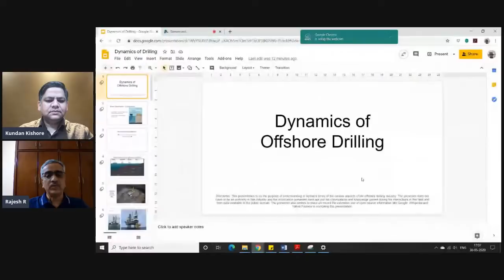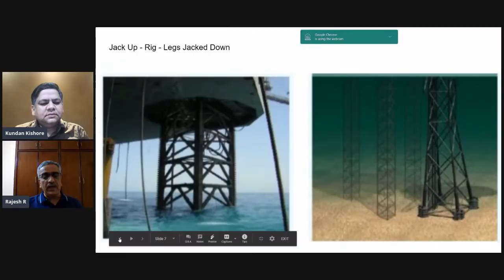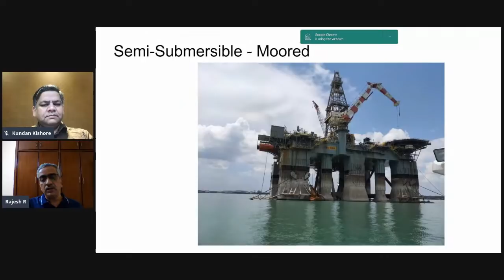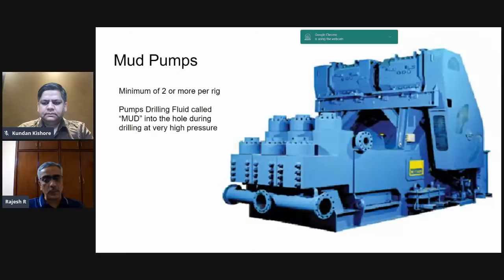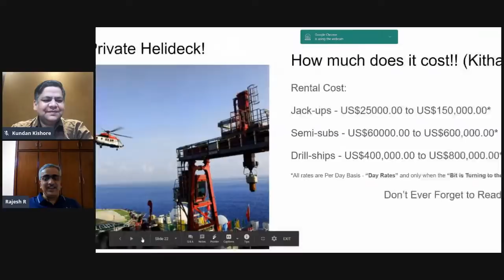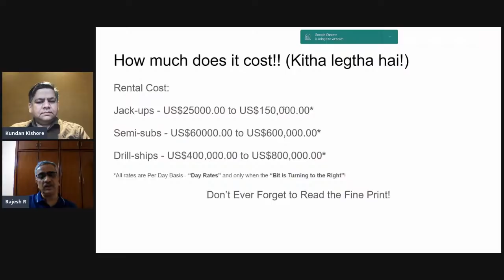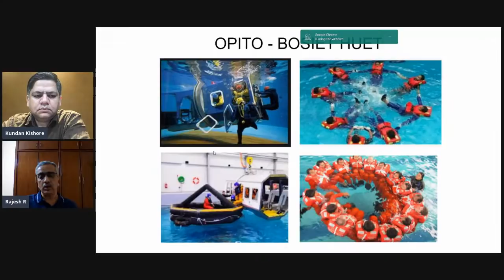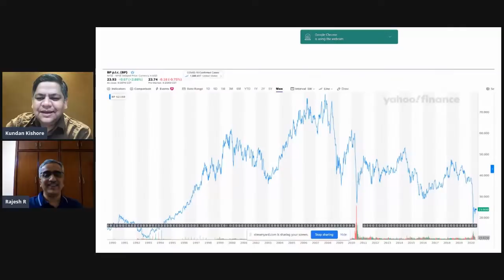Oil & Gas industry functioning (Live)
A Complete Course On Indian Stock Market (Hindi):-

This is a Live Industry Expert Session for the learners of "A complete course on Indian stock market", Which is created by Mr Kundan Kishore (Ex AVP Barclay Capital and Morgan Stanley ) (Use Coupon Code "YOU5" for 5% Discount), More Than 20,000 learners Joined the course in the last 4 months.

On people's demand, we have another guest speaker from the Oil and Gas Industries.

Mr. Rajesh R. An Electrical Engineering, graduate with over 25 years of experience in Electrical & Automation solutions.

He has worked and contributed to various industries like Steel, Paper, Material Handling.

From the last 5 years, he is an Independent Consultant in the Oil & Gas Exploration field. He has been taking assignments on both land and offshore rigs in India, Australia, South East Asia, Middle East, Africa, and America.